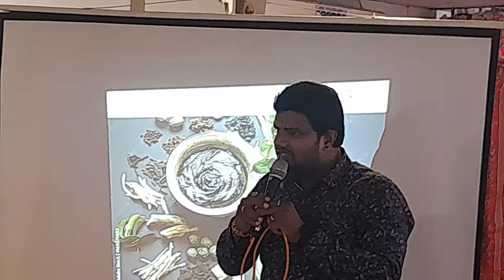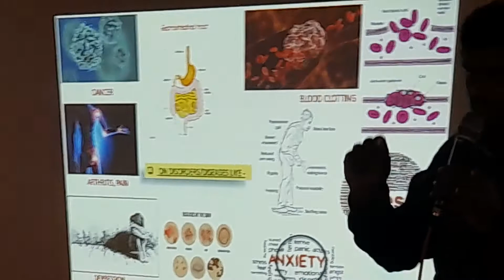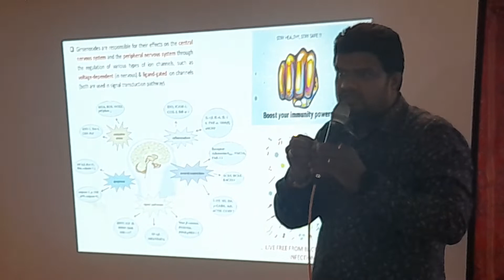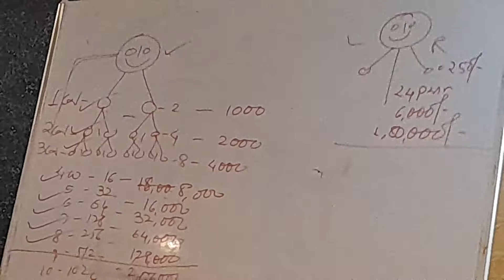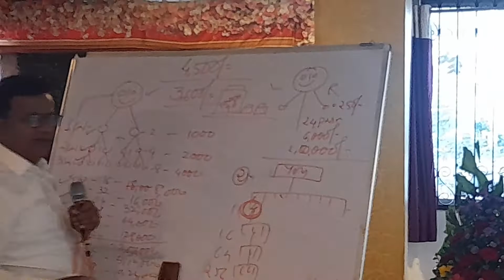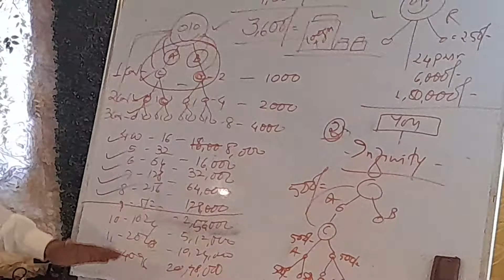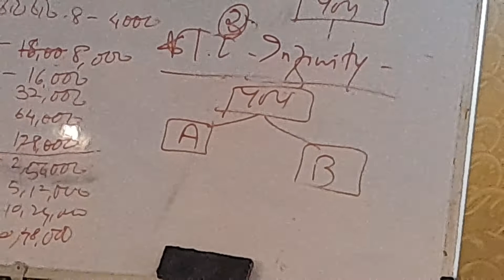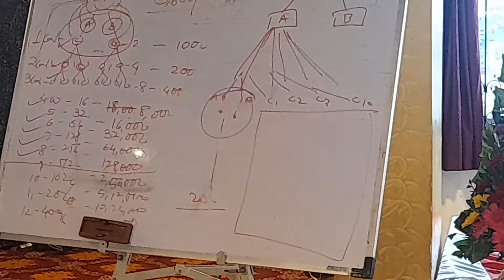Hibare's More Power: Product & MLM Business Plan. Marathi Part-2.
Hibare's More Power: Full product explanation and Business Plan Presentation in Marathi Part-2

How to Buy and Join Hibare's More Power?

कई वर्षों से हम जैसे करोडो लोग एक बेहतर MLM तथा डायरेक्ट सेलिंग अवसर की खोज में थे. Hibare's More Power केवल आपको सम्पूर्ण स्वास्थ्य समाधान देनेवाला प्रोडक्ट ही नहीं बल्कि एक ऐसा बिज़नेस हैं, जो सपनों को सच्चाई में बदल सकता हैं. इसीलिए इस आर्टिकल को अंत तक पूरा पढ़िए, मेरा दावा हैं कि आप भी आपके सपनों को पूरा होता जरूर देखेंगे.

Hibare's More Power अपने प्रोडक्ट के साथ एक वर्ल्ड-क्लास दर्जे के बिज़नेस प्लान को लेकर जब मार्किट में आती हैं, तो क्या हंगामा मचाती हैं यह आपको आने वाले कुछ समय में पता चल जाएगा. मगर मेरी राय और इच्छा यह हैं कि, आप भी इस हंगामे में शामिल हो जाइये. केवल कुछ महीने में आप अपने सपनों को पूरा होता देखेंगे.

Click here to know more in Hindi

Click here to know more in English

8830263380, 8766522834 (All India Promoter)

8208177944 (Dr. G. P. Wasu)